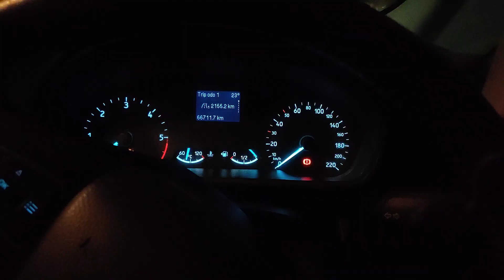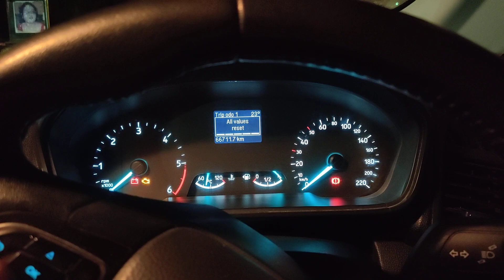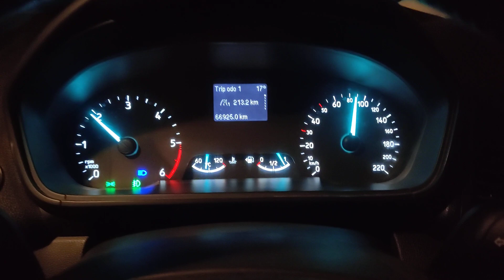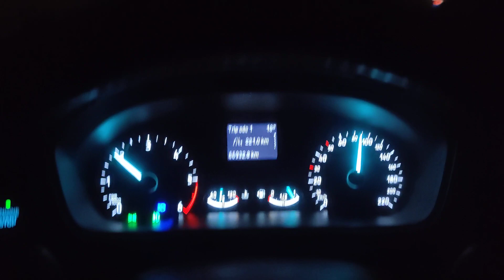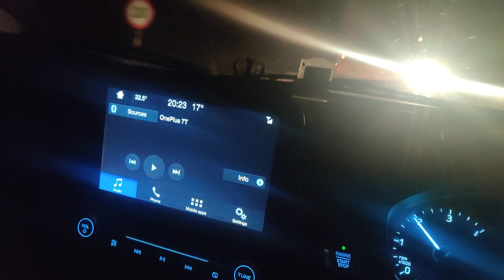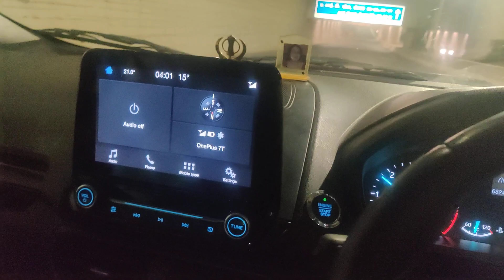Pune to Delhi in 25 hours | Major accident on the highway | Pune-Nashik-Indore-Gwalior-Agra-Delhi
This video will answer the following queries:

• Route conditions between Pune and Delhi
• Approximate time taken to cover the entire route
• Nice and clean places to have food
• Things to be careful about during the drive
• Places to stay in Nashik

Please follow me in the following social media platforms:-

Kankan Mukherjee From - Kolkata West Bengal (India )